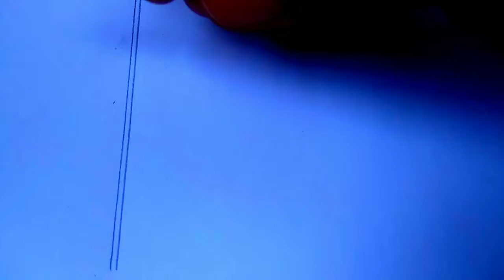Eid special mehndi design 2021 || latest and unique mehndi design 😀